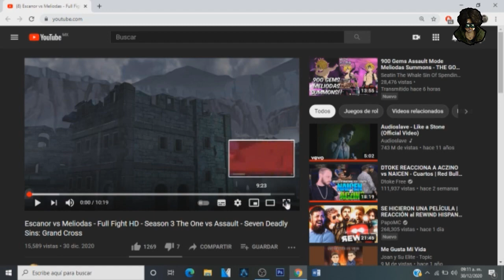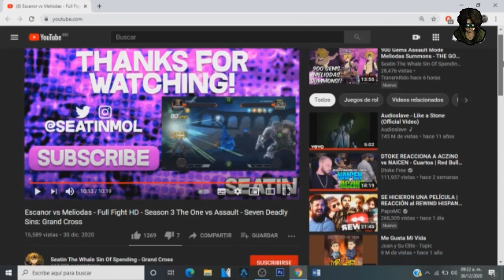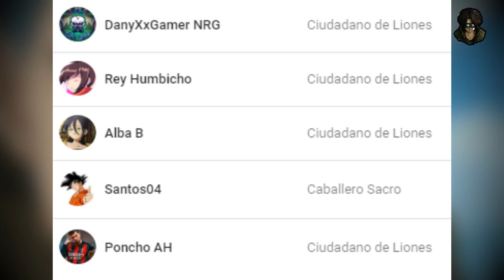Escanor vs Meliodas Nanatsu No Taizai Grand Cross | Mucho mejor que el anime | Reacción | Full Fight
Bueno, un vídeo un poco diferente reaccionando a la batalla de Escanor vs Meliodas, pero en su versión de Grand Cross, algo en me sorprendió demasiado.